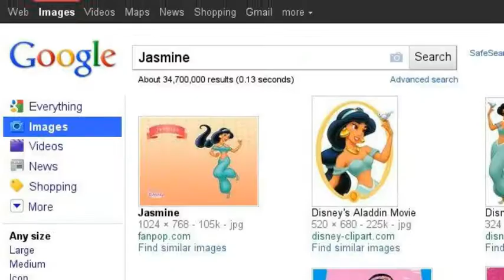My favorite Disney Princess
Here's one of my favorite Disney Princess. Enjoy!